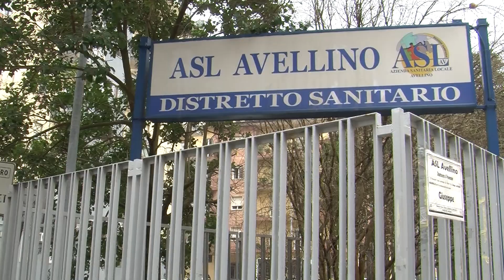Vaccini, l'Asl pronta a partire. L'Ugl ringrazia medici e personale